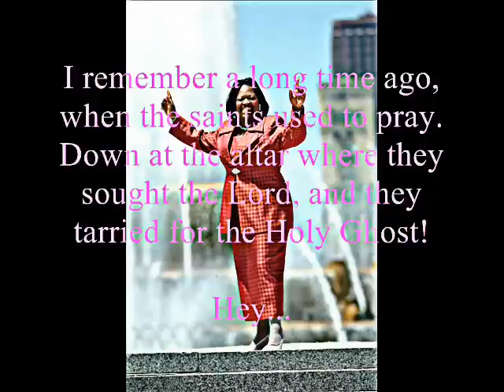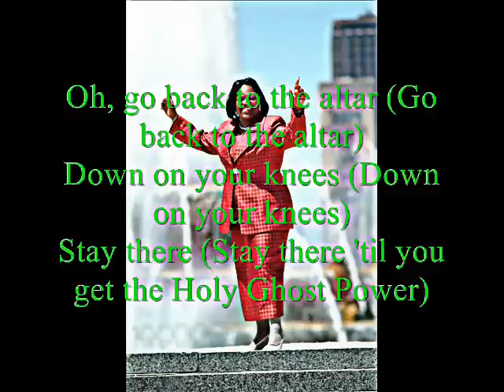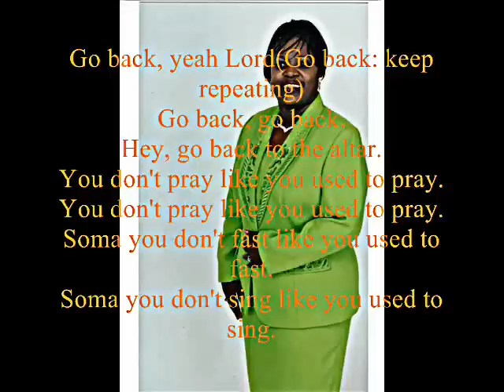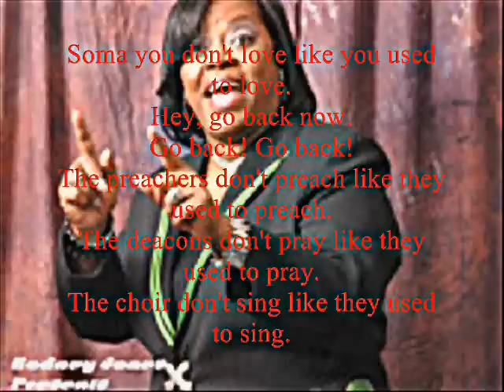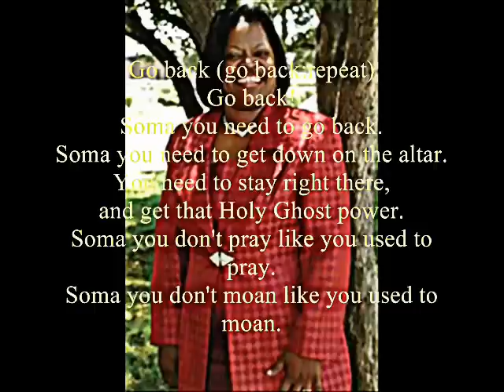Holy Ghost Power by the Chicago Mass Choir featuring Evangelist Lemmie Battles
I'm back with another YouTube Gospel Video.  Let us go back to the year 2001.  The Chicago Mass Choir came out with one of their most successful albums to date, Calling On You:Live.  The whole CD was simply out of this world, but there is one song that stands out above the rest, and it was soufully lead by Evangelist Lemmie Battles.  That song is Holy Ghost Power.  There is not a choir in America that has not sung this song once during a church service, a revival, or an engagement, as this song is guaranteed to get you off your feet and praise the Lord.  This is the typical Chicago-style gospel that you would find during this new style of upbeat gospel.  The lyrics are on the video for those who want to follow along and learn.  I hope you enjoy this video.  God Bless!!